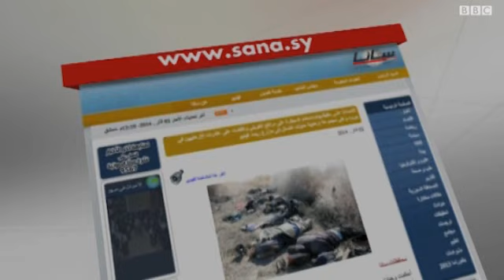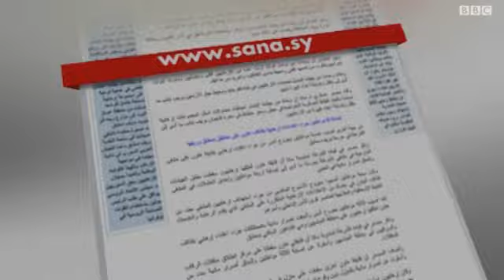تواصل الاشتباكات في يبرود وفي مناطق في الحسكة والرقة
المرصد السوري لحقوق الإنسان يقول إن الاشتباكات على أطراف يبرود متواصلة بين مقاتلي الدولة الإسلامية في العراق والشام وجبهة النصرة وفصائل المعارضة من طرف، والقوات النظامية مدعمة بقوات الدفاع الوطني وحزب الله اللبناني من طرف آخر.